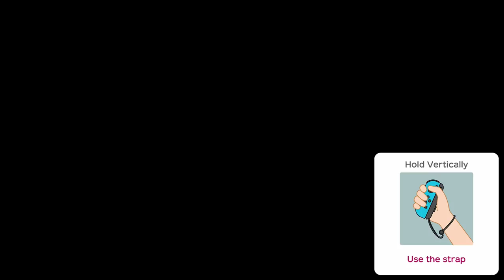"Super Mario Party" Mini Game Square Off #1 Full Game (Mario Gameplay)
Super Mario Party Mini Game Square Off #1 Full Game Gameplay